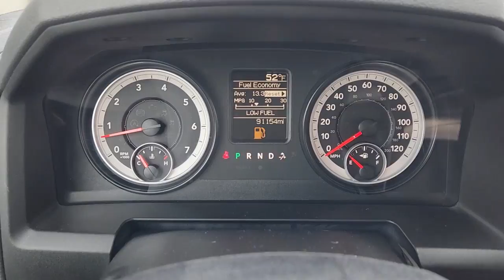2014 Ram 1500 Rockwall, Plano, Garland, Mesquite, Greenville, TX ES160132P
Black Clearcoat Used 2014 Ram 1500 2WD Quad Cab 140.5 Express available in 1550 I-30 Frontage Road, Rockwall, Texas at Honda Cars of Rockwall. Servicing the Rockwall, Plano, Garland, Mesquite, Greenville, TX area.
2014 Ram 1500 2WD Quad Cab 140.5 Express - Stock#: ES160132P

FUEL EFFICIENT 25 MPG Hwy/17 MPG City! Express trim. Aluminum Wheels iPod/MP3 Input. KEY FEATURES INCLUDE: iPod/MP3 Input Aluminum Wheels EXPERTS ARE SAYING: Edmunds.coms review says The 2014 Ram 1500 is our top pick in the full-size pickup segment thanks to a winning combination of strong powertrains a smooth ride and a well-trimmed cabin.. Fuel economy calculations based on original manufacturer data for trim engine configuration. Please confirm the accuracy of the included equipment by calling us prior to purchase.